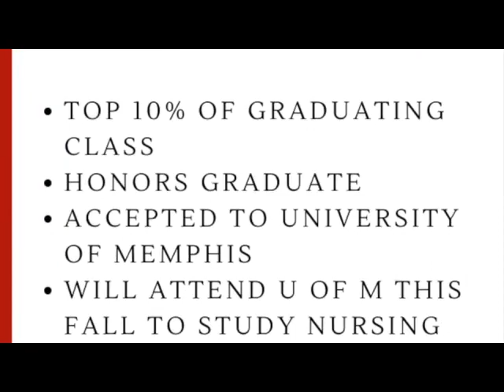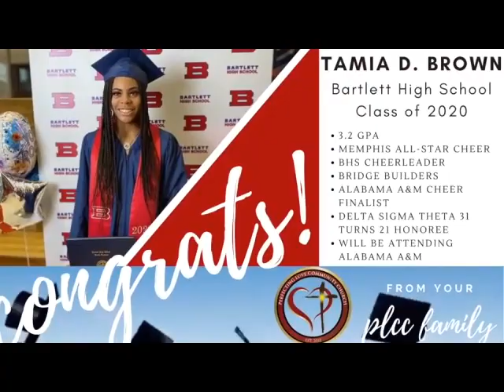Perfecting "Live" - Sunday, May 17, 2020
Join Us For Worship Now